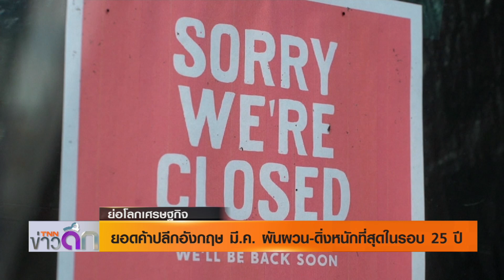ยอดค้าปลีกอังกฤษ มี.ค. ผันผวน-ดิ่งหนักที่สุดในรอบ 25 ปี I ย่อโลกเศรษฐกิจ 16 เม ย 63